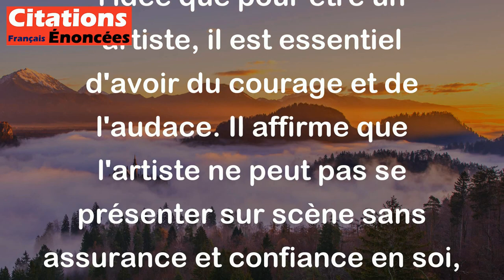Henri Salvador - À quoi ça sert d'être un artiste si on n'a pas de culot On ne peut pas aller sur s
Henri Salvador exprime ici l'idée que pour être un artiste, il est essentiel d'avoir du courage et de l'audace. Il affirme que l'artiste ne peut pas se présenter sur scène sans assurance et confiance en soi, car cela va à l'encontre de la nature même de l'art. En d'autres termes, selon lui, être un artiste implique d'avoir du culot, c'est-à-dire de l'aplomb et de l'assurance, pour pouvoir se mettre en avant et partager son art avec le public.